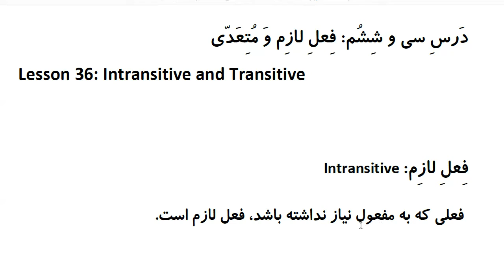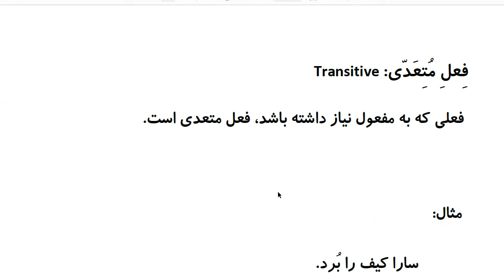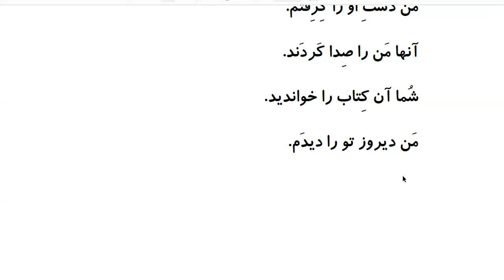Farsi Grammar in Use: For Intermediate Students - Lesson 36 - Intransitive and Transitive